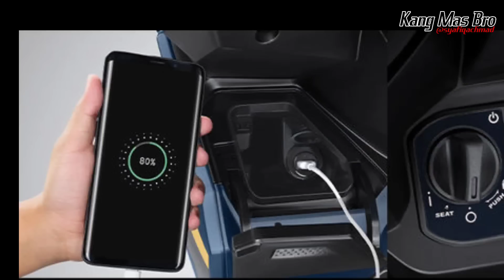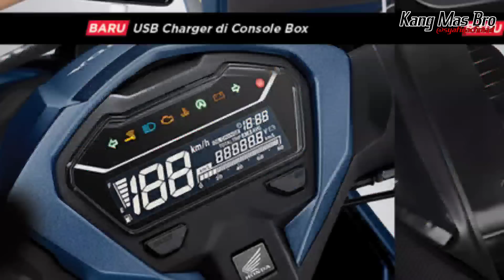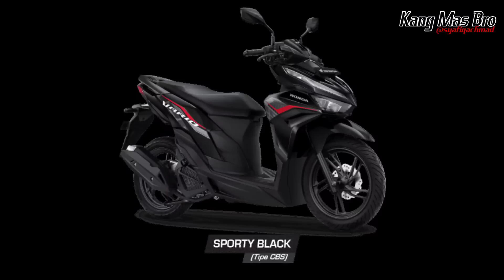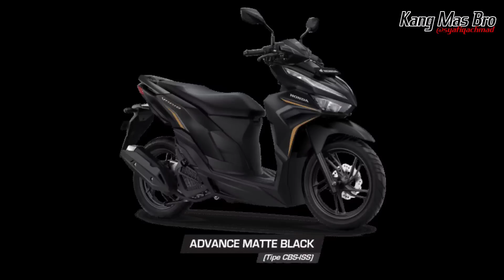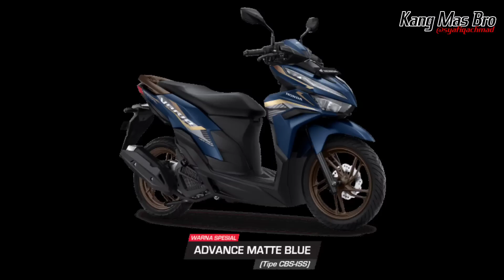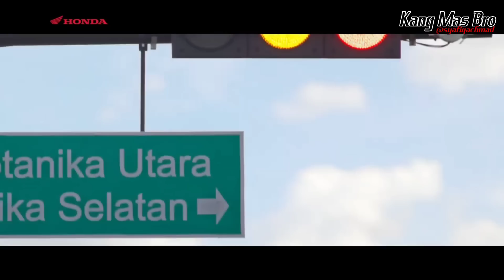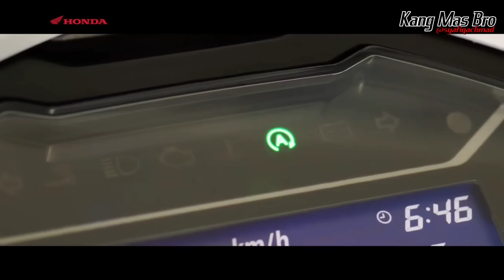HONDA VARIO 125 TERBARU‼️BARU SAJA LAUNCHING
Vario 125 terbaru 2022 resmi hadir 26 September 2022

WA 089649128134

Atau Bisa Hubungi Sesuai Area Terdekat Agar Pelayanan Lebih Maksimal, Tanya² Dulu Juga Boleh
Siap Melayani

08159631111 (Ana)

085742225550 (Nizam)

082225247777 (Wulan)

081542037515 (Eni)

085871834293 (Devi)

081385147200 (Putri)